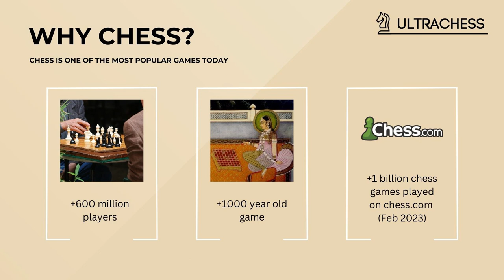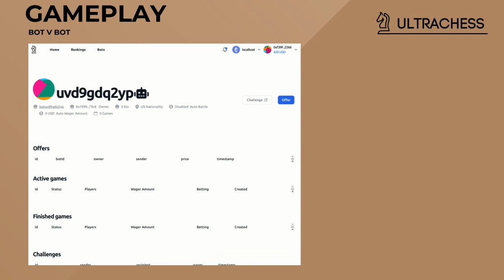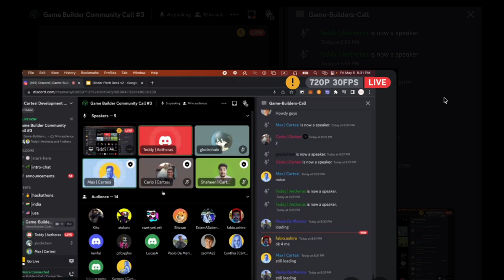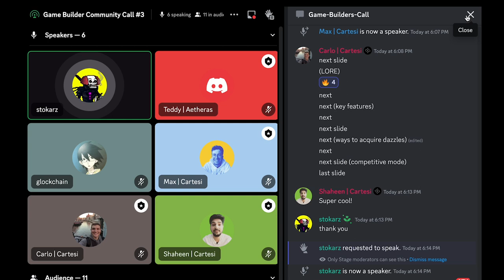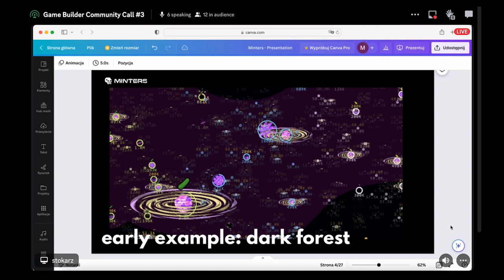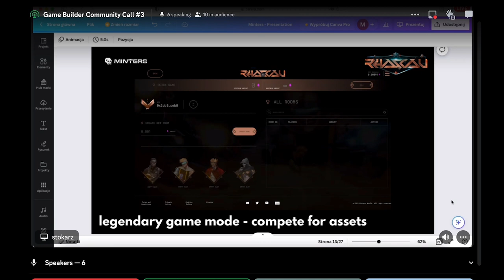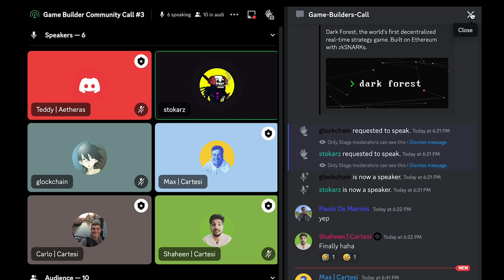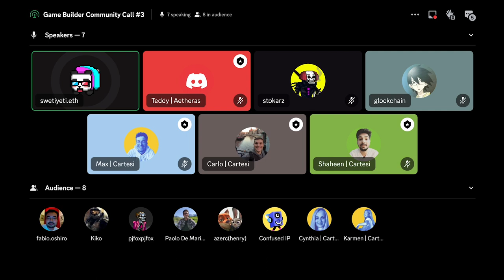Cartesi Game Developer Community Call #3 - May 2023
About Cartesi
Cartesi is an application-specific rollup with a Linux runtime. Cartesi’s RISC-V virtual machine allows developers to import decades of open-source wisdom to blockchain applications and build decentralized applications with their favorite libraries, compilers, and other time-tested open-source tooling.
- DApps are deployed on their own customizable application-specific rollup chains;
- DApps don’t compete with each other in Cartesi’s ecosystem for scarce blockspace;
- Cartesi provides Ethereum or L2’s with orders of magnitude more computational capacity;
- DApps preserve the strong security guarantees and censorship resistance of the underlying blockchain;
- Cartesi Rollups can be deployed as a layer 2 (on top of Ethereum), as a layer 3 (on top of Optimism, Arbitrum, zkEVM chains, etc.), or as sovereign rollups;
- Cartesi Rollups opens up the design space for more expressive and computationally intensive blockchain applications;